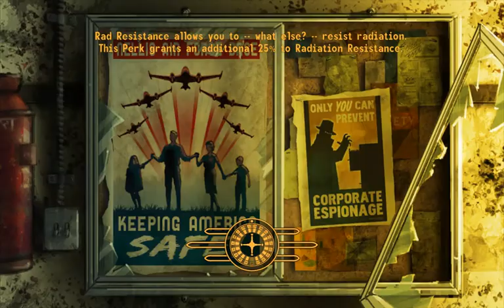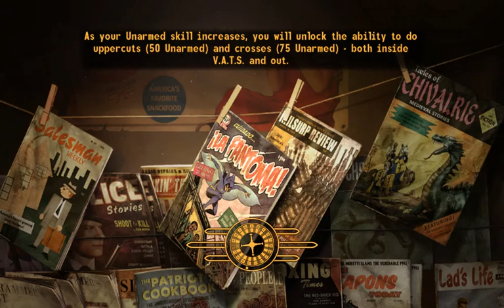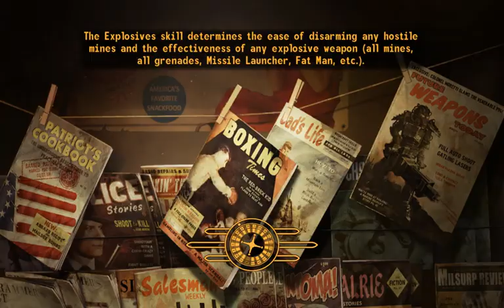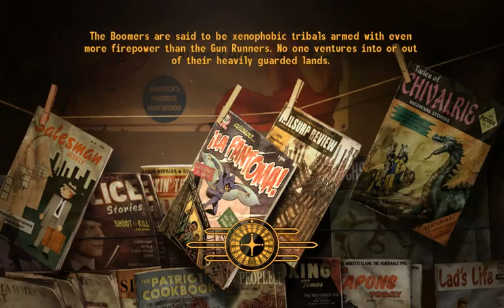I Play Therefore I Learn in Mojave Wasteland (42) Explore ALL Big Mt!